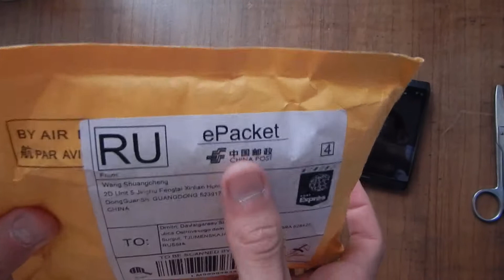Посылка из китаяl Aliexpressl Чехол на Nokia N8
Всем привет!!!
Пришла вот такая вот посылка из китая, Aliexpress
Бампер на телефон Nokia N8
Ссылка на товар